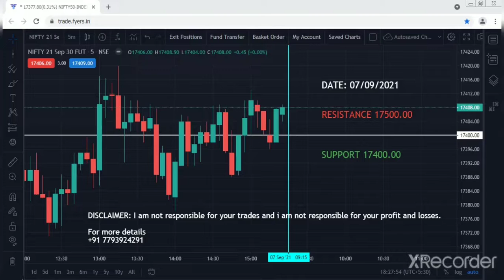Nifty future support and resistance 07 sep 2021 || Stoxkart Mancherial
OPEN YOUR DEMAT AND TRADING ACCOUNT
-- 15/- PER ORDER
-- NO PROFIT NO BROKERAGE
--  ADVANCE COMPUTER AND MOBILE TRADING PLATFORMS AVAILABLE
-- GOOD ONLINE SUPPORT

Naveen Chapidi
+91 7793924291